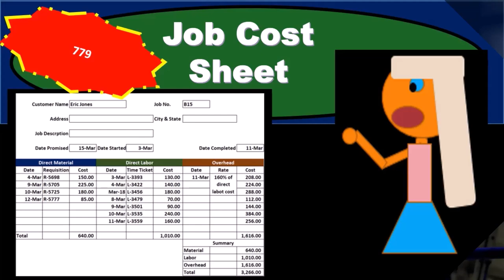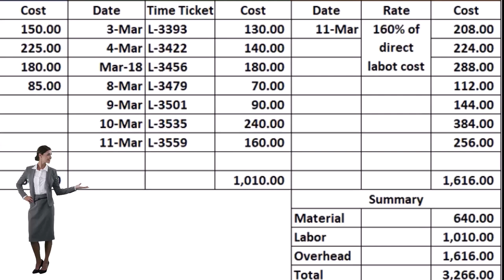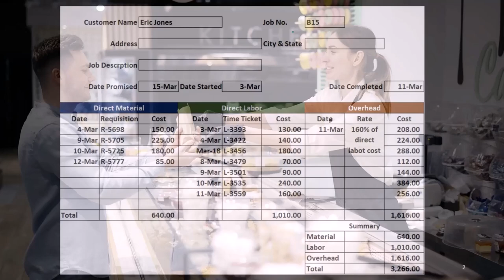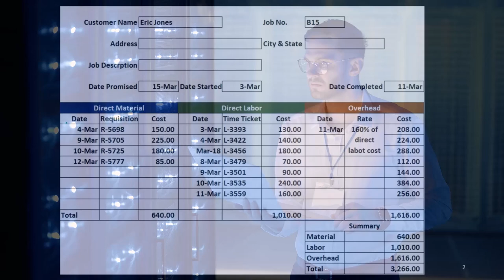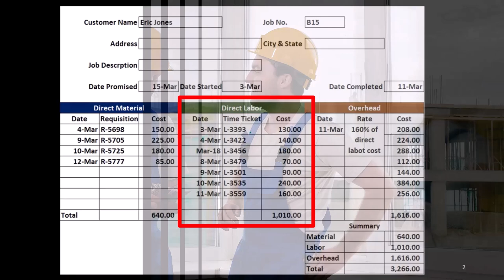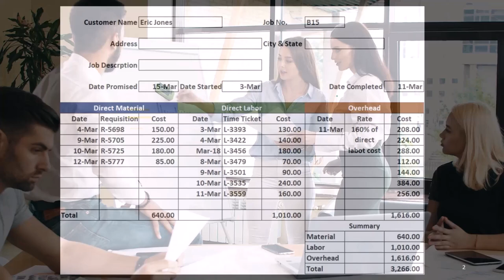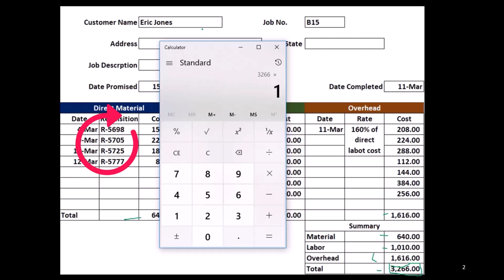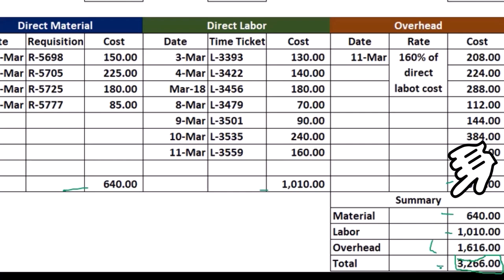Hoja de costos de trabajo 110 Contabilidad Gerencial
Hoja de costos de trabajo
Contabilidad Gerencial